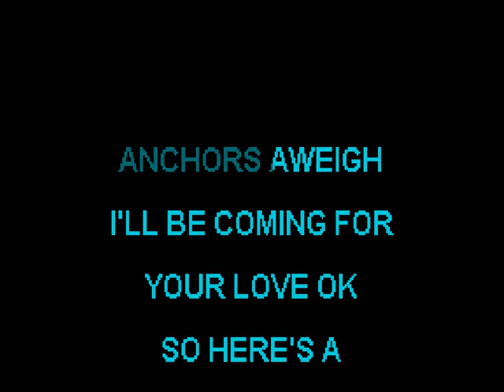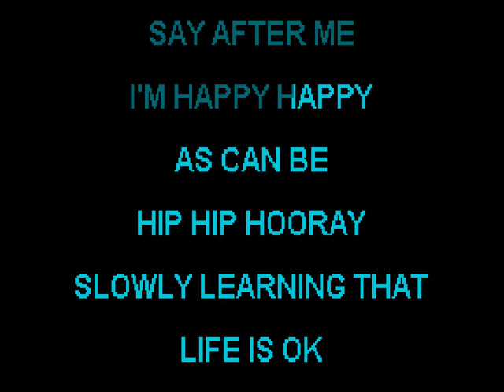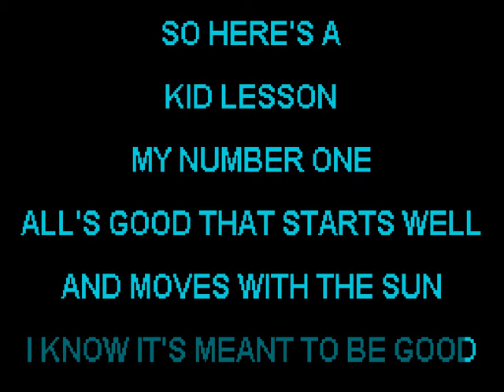A-ha "Lesson One" (Take On Me) Karaoke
In 1982, before "Take On Me" became the song we know and love. Made with vocal cut software (sorry, Morten!) and Karaoke Studio Builder v5.1